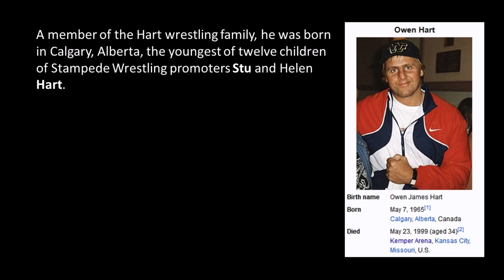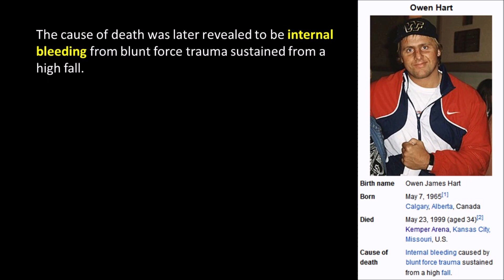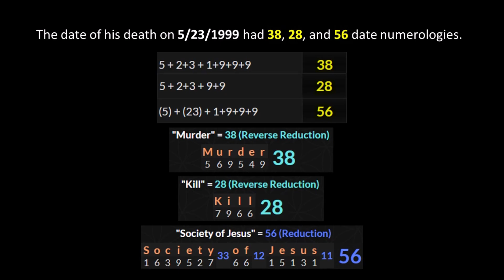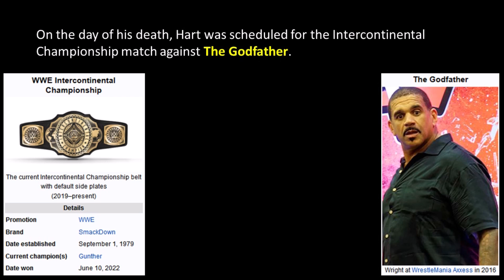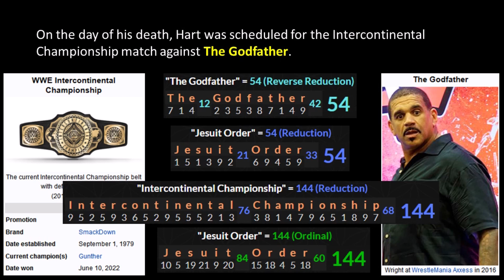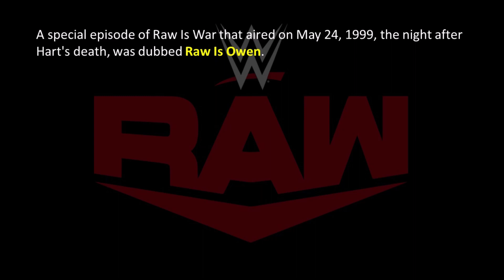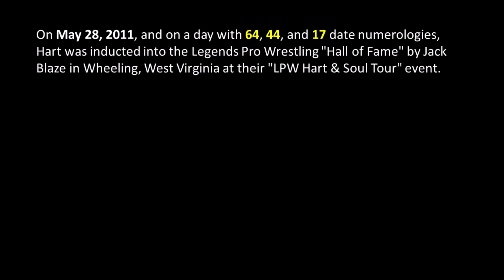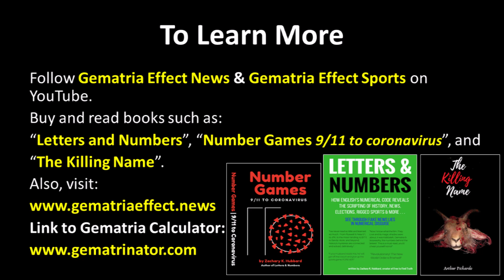Gematria Fact 109 - Owen Hart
Books:
Number Games